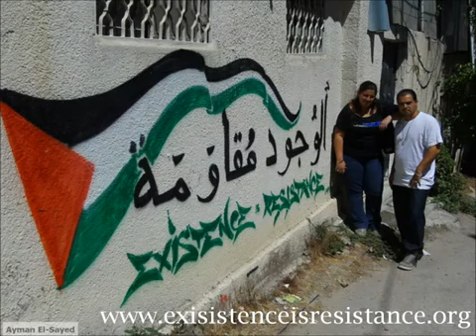Message To Lowkey From Immortal Technique, Max Blumenthal, M1...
A Message To Lowkey From Immortal Technique, Max Blumenthal, M1 & others.